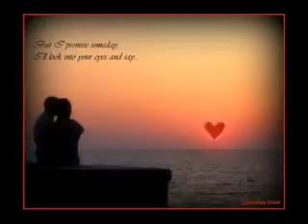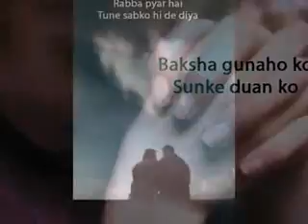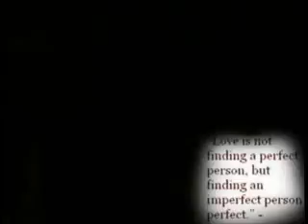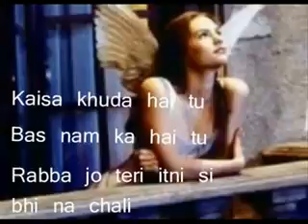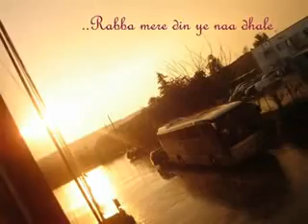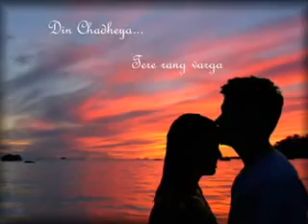Tariq Jee- aj din chadya video for the ones made for each other.flv